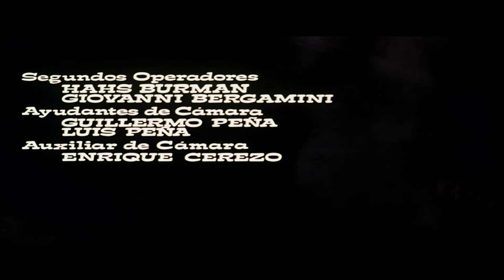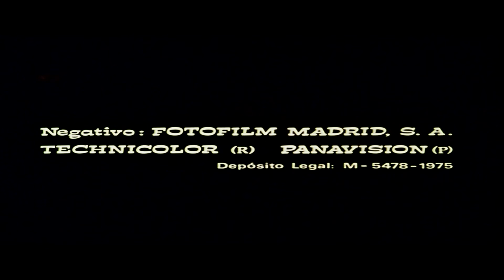Blood Money | LEE VAN CLEEF | Spaghetti Western | Old Cowboy Movie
Full Western Movie starring Lee Van Cleef: Blood Money 1974 - A martial artist joins a hard-hitting gunfighter in the search for treasure while bandits step into their way.

Blood Money (1974)
Director: Antonio Margheriti (as Anthony M. Dawson)
Writers: Barth Jules Sussman, Miguel de Echarri (only credited in Spanish version)
Stars: Lee Van Cleef, Lieh Lo, Patty Shepard
Genre: Comedy, Western
Country: Spain, Italy, Hong Kong, USA
Language: Spanish, Italian, English
Release Date: 1974 (Spain)
Also Known As: The Stranger and the Gunfighter
Filming Locations: Almería, Andalucía, Spain

Storyline:
During a hold-up in the Wild West, Dakota kills a rich old Chinese man, Wang. Later, he is captured, sentenced, and is about to be hanged - but he never profited from Wang's death- only finding the photographs of his four widows and a fortune cookie. Meanwhile, Lo comes to America in search of his uncle's fortune after his family is held hostage. He frees Dakota from the Hangman, since he's the only one who can help find Wang's fortune. Now, the difficult part will really start... the Treasure hunt. First they need to locate the four clues, a tattoo on each of Wang's widow's butts, then uncover the fortune while being hunted by a religious fanatic/ ex-confederate soldier who is on to their game.

Review:
"Blood Money", also known as "The Stranger and the Gunfighter", is an interesting combination of gun play and flying fists. Lee VanCleef may not be at the top of his game, but the unusual and entertaining story makes up for any edge he might have lost. I found more humor here than in any of the "Trinity" films. If you look at the entertainment value alone, I would say this is about on a par with "Death Rides a Horse" or "Kid Vengeance". It is definitely inferior to "The Good the Bad and the Ugly", "For a Few Dollars More", and "The Big Gundown". Overall, I would recommend "Blood Money" as a must see for Lee VanCleef fans. - MERK" Written by merklekranz on IMDb.com

SUPPORT US!